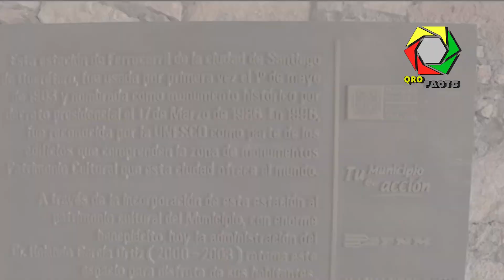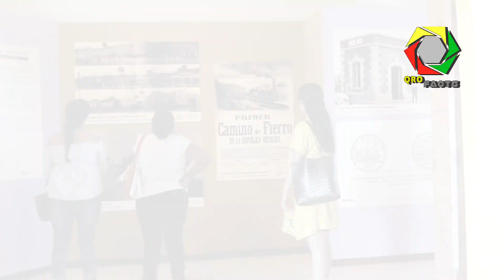La Antigua Estación del Tren: Testimonio de Historia y Transformación